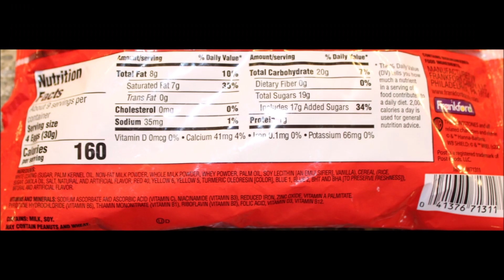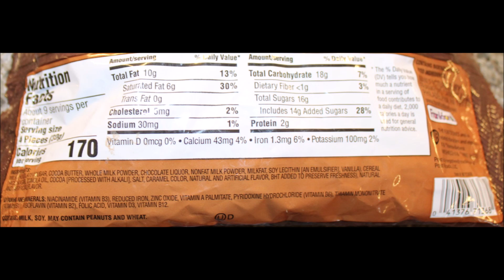Frankford Post Fruity Pebbles Cereal ‘N Candy Eggs & Cocoa Pebbles Cereal ‘N Milk Chocolate Eggs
This is a taste test/review of the Frankford Post Fruity Pebbles Cereal ‘N Candy Eggs and Cocoa Pebbles Cereal ‘N Milk Chocolate Eggs. They were $3.33 each at Target.